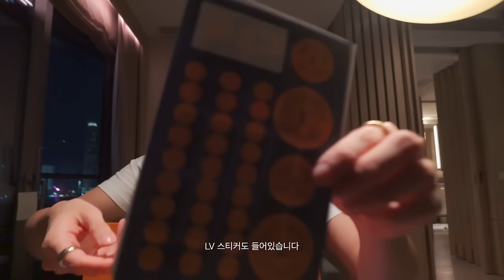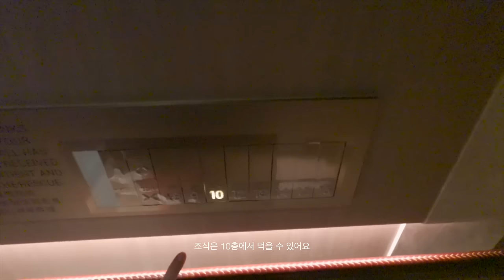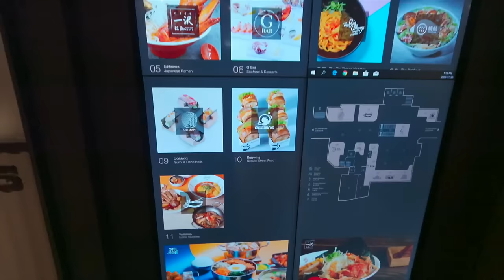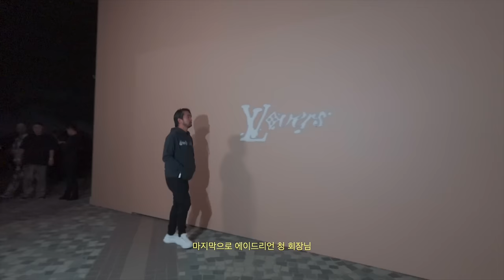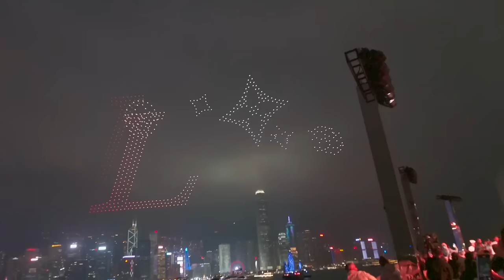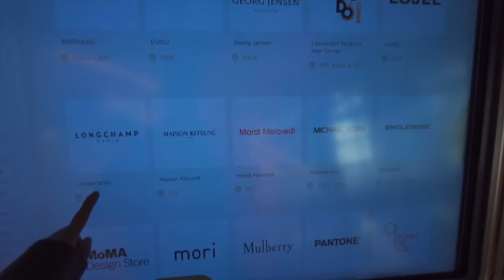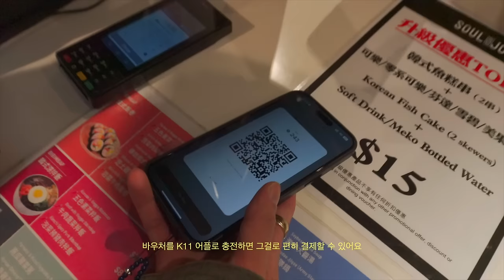vlog. 4 Day in Hong Kong..🌃🧡 루이비통 프리폴 24 홍콩 쇼, K11 ARTUS, MUSEA